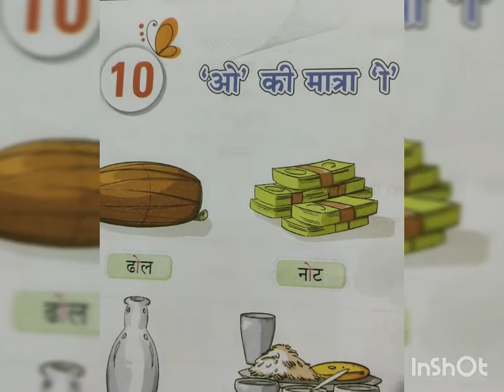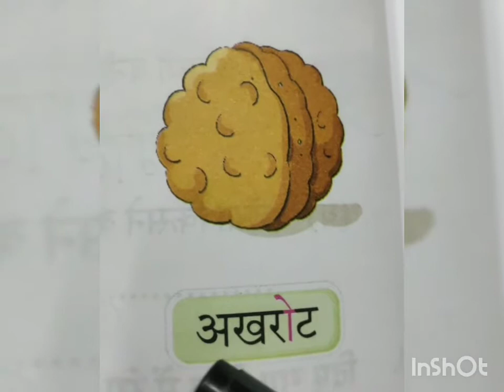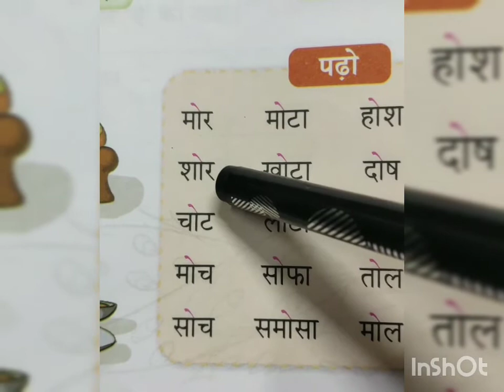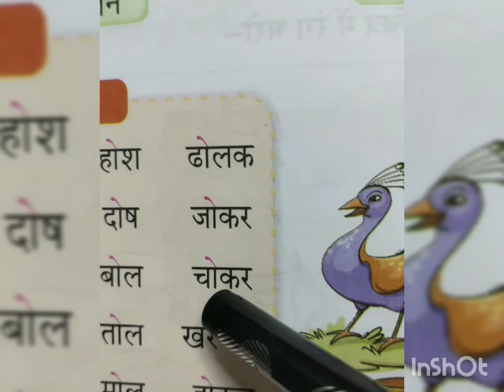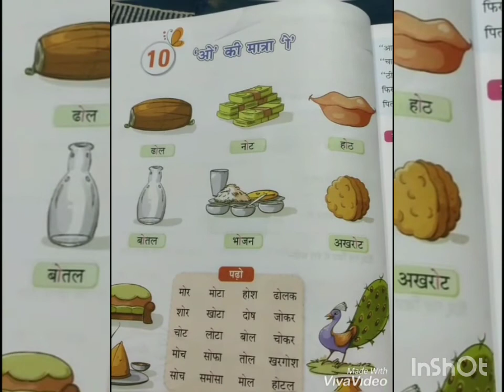Chhote O ki matra wale shabd ll छोटे "ओ" की मात्रा वाले शब्द।। hindi online class ll